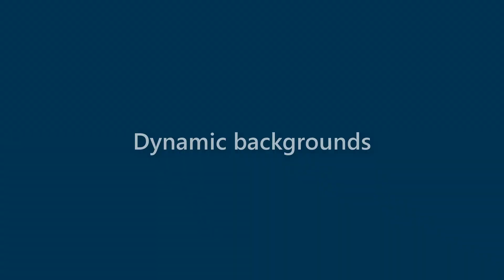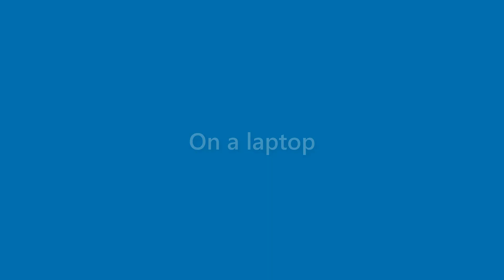Aidan Ewing - appearance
Name Look - Aidan Ewing - appearance. In this video we present "Aidan Ewing" name look and feel in various scenarios.
This video will cover:
How does "Aidan Ewing" look as a personal letterhead?
How does "Aidan Ewing" look on a business card?
How does "Aidan Ewing" look on a computer/laptop screen?
How does "Aidan Ewing" look with different background colors?
How does "Aidan Ewing" look with various fonts?